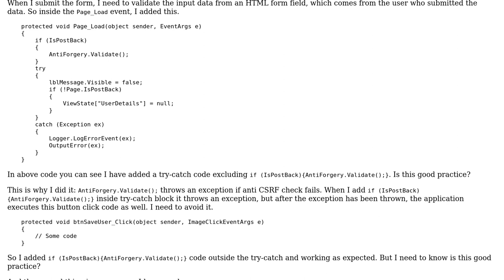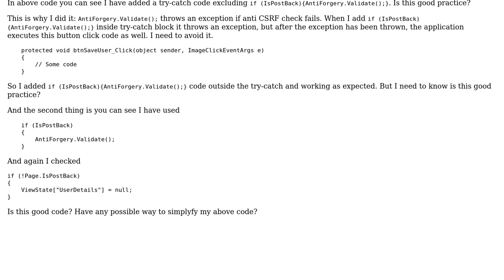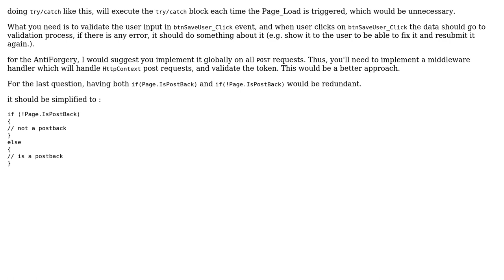Is it good practice to use try catch only for a part of the code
With thanks & praise to God, and with thanks to the many people who have made this project possible! You are responsible for your own actions.